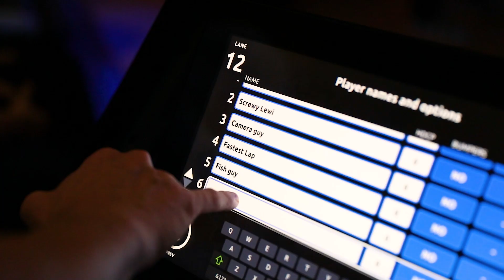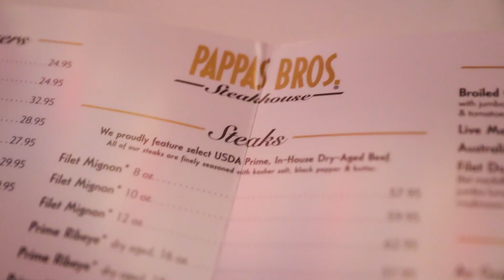BUILD Conference 2022: eXp Realty Wolf Pack [The Perfect CULTURE for Realtors]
THIS is what a vibrant, family-life culture looks like in real estate. The eXp Realty Wolf Pack goes to the eXp Realty BUILD Conference 2025 in Dallas for an incredible time. My business partner Connor Steinbrook and I love to create unforgettable experiences for the agents in the eXp Wolf Pack, which is one of many reasons why Real Estate Agents around the world love being a part of this record breaking group. Next stop... eXpCon 2025 Las Vegas!